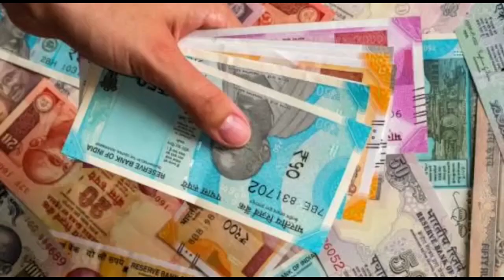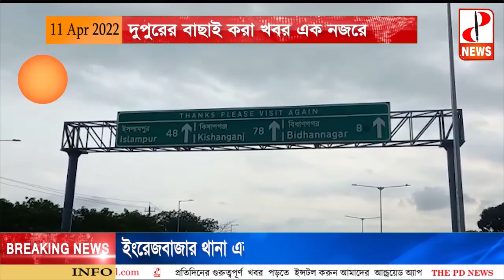দুপুরের বাছাই করা খবর এক নজরে - The PD News